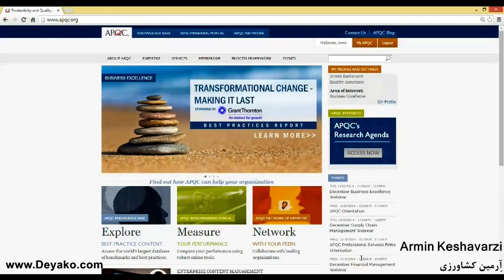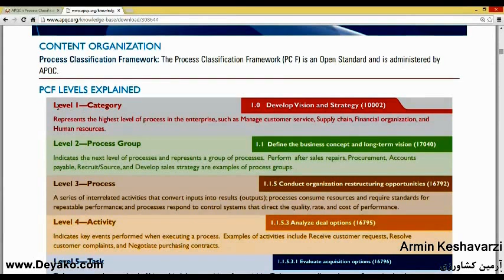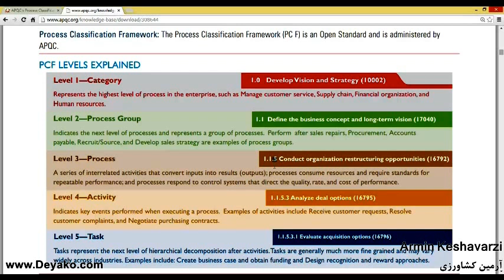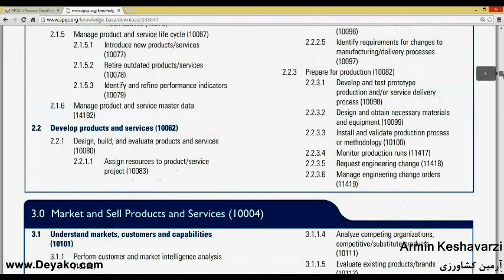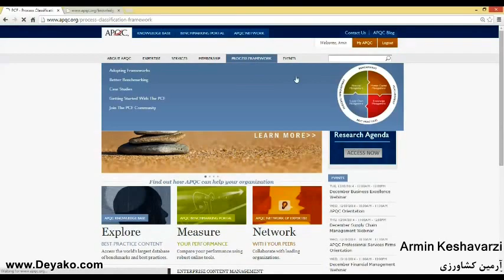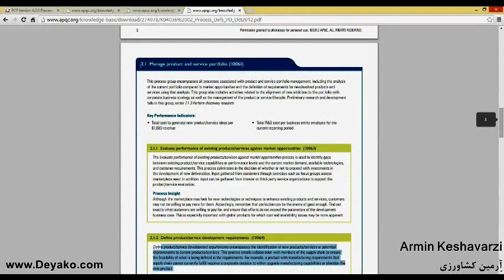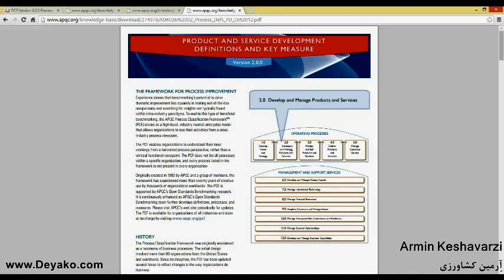مقدمه ای بر APQC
مدل طبقه بندی فرآیندهای یا PCF که مخفف Process Classification Framework می باشد مرکز بهره وری و کیفیت آمریکا American Productivity and Quality Center یا به اختصار APQC تهیه شده است و راهنمایی جامع و مناسب برای نظام بخشیدن به فرآیندهای سازمان و ایجاد بهبود در آنها می باشد.

در این فیلم آموزشی به طور خلاصه و در عین حال جامع این مدل طبقه بندی تشریح داده شده است.